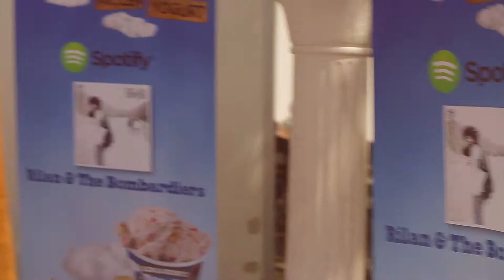Ben & Jerry's Stedentour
De Ben & Jerry's Stedentour 2014.